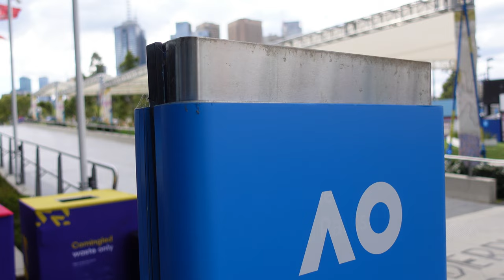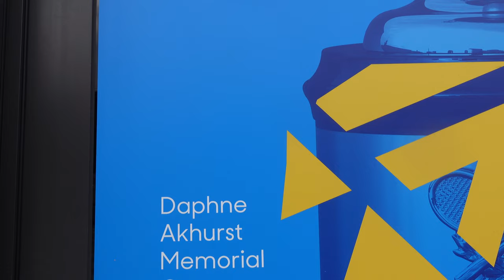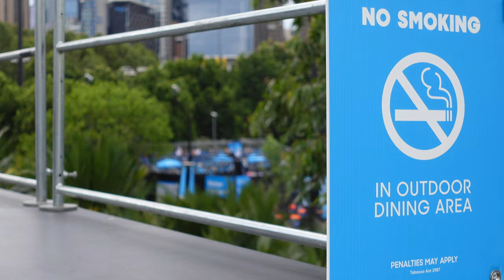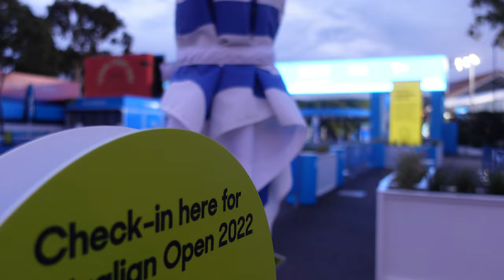⁴ᴷMens QtrFinals MATCH POINT Audio Only | 1Seeds DEMOLISHED by Jason Kubler Rinky Hijikata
LISTEN! MATCH POINT | LAST 5 MINUTES of QTR FINALS LIVE STREAM COMMENTARY as the Irrepresible Jason Kubler & Utterly Dynamic Rinky Hijikata STEAMROLLED their way to a career-best 1st time run into the SEMIFINALS of a GRAND SLAM. Your Host: 'this australian open life'
AO2023 Welcome to NewsBites-47 COVERAGE
Unseeded Aussie Wildcards ELIMINATE Top 3 Seeded team -- 2nd successive year in a row!!
They now advance to Mens doubles SemiFinals at the Australian Open.

HoracioZeballos (Argentine) & Marcel Granollers (Spain)
A02023 #8 seeds AWAIT
Unseeded Aussie Wildcards - Jason Kubler  Rinky Hijikata
VIEWING GUIDE | See you soon sports fans.
00:00 standby
3:23 MATCH COMMENCES

FAST FACTS
* QUARTER FINAL WIN 6-3, 6-1: STEAMROLLING #1 Seeds Wesley Koolhof (Netherlands) & Neal Skupski (UK) (who won 22 titles during 2022
* Rinky Hijikata DOUBLES RANK: 277
** SECRET TALENT: Sleeping on long haul international flights
* Jason Kubler DOUBLES RANK: 163
** SECRET TALENT:  Mental Reslience, creative ways to save $CASH$
* 1st time playing together
* saved match point in thrilling 3rd round doubles victory
* 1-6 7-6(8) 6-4 victory DF  Bosnian Tomislav Brkic & Ecuador’s Gonzalo Escobar
* career-best run for both Aussies

Tournament Start date: Australian Open 2023 TBA
Melbourne Australia
Welcome to this australian open life
Australian Open AO2023 Melbourne Australia

schedule - new videos:
* NewsBites
* SPOTLIGHT SERIES
* PLAYER WATCH
* SHOTMAKER SHOWCASE
* WILDCARDS

20230130 CC AOLife NewsBites 47 AO23 ATP QF win Hijikata Kubler audio AOL